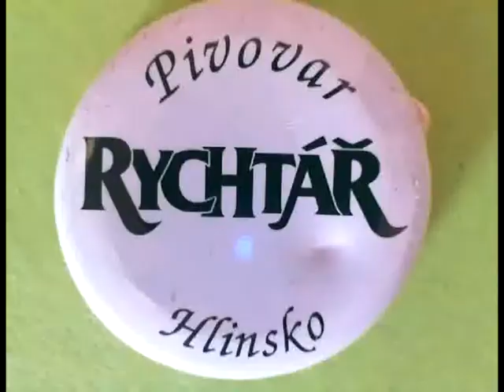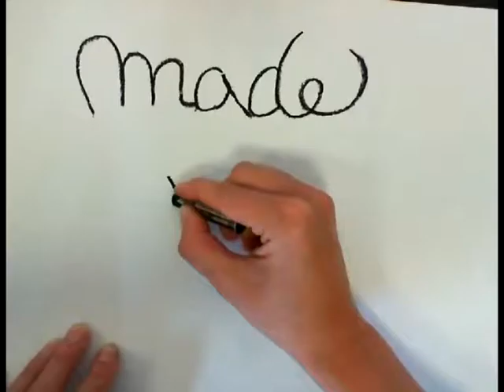Czech beer kils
Our first animation from the module Animation as a learning tool in Via University Viborg...funny :)